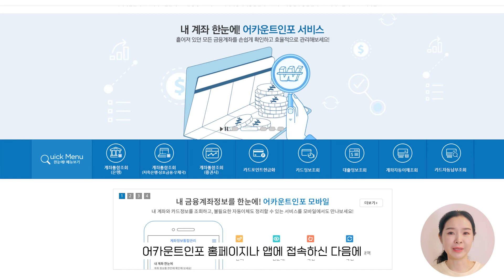금융소비자 숨은 권리 찾기 - 3가지 권리는 반드시 챙기셔야 해요~! (feat.금리인하요구권, 내보험찾아줌, 어카운트인포)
[금융위 X 재테크하는 아내, 구채희]

다양한 재테크 비법을 전하는 금융크리에이터
'재테크하는 아내, 구채희'와 금융위가 만나
'금융소비자 숨은 권리 찾기'에 대해 이야기를 나눠봤습니다 :)

금융소비자의 숨은 3가지 권리,
반드시 알고 챙기셔야 해요~!

1. 금리인하요구권
2. 숨은 보험금 청구 간소화 - 내보험찾아줌
3. 상호금융 휴면 예적금 찾아주기 - 어카운트인포

관련해서 더 자세한 내용을
살펴보고 싶으시다면 ▼